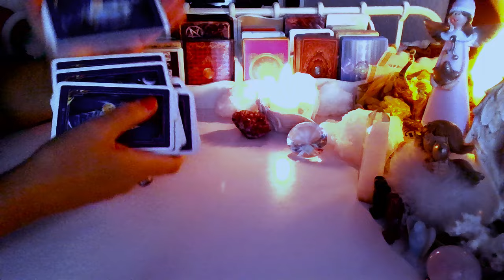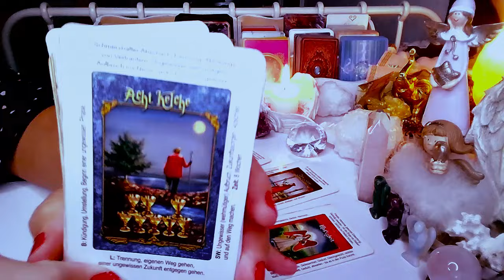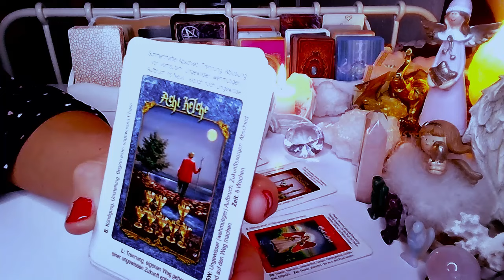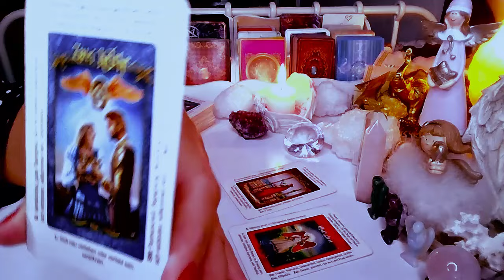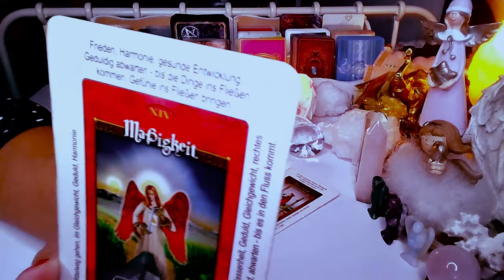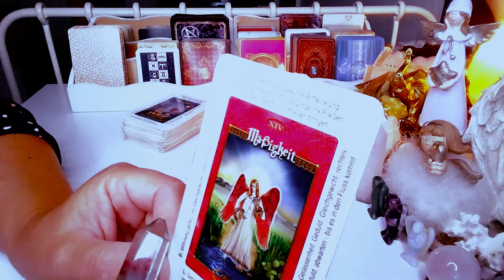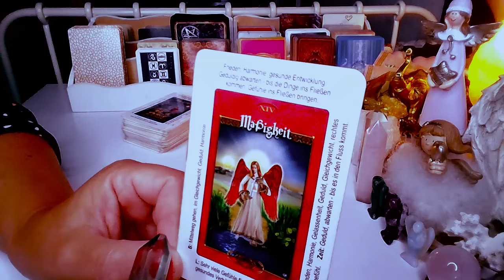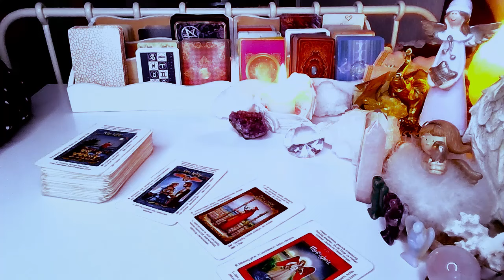KTO MYSLI O TOBIE TEJ NOCY? ❤️ tarot 2024 ❤️